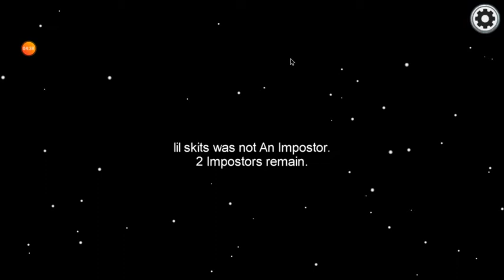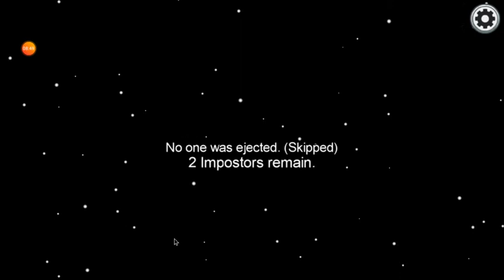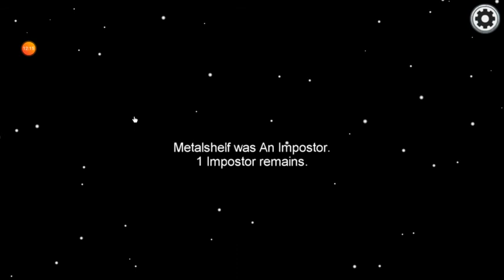Among Us (part 1)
Today I play Among Us with some super cool peeps and had a blast! Hope you enjoyed this video as much as I enjoyed playing with some cool peeps! God bless! :D